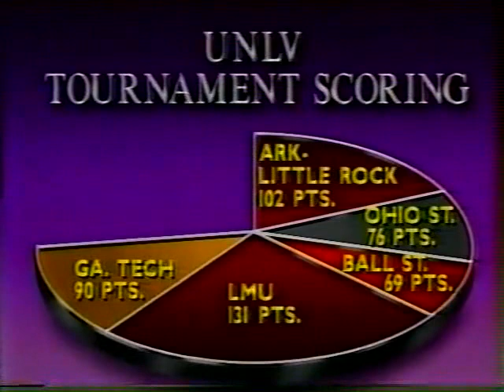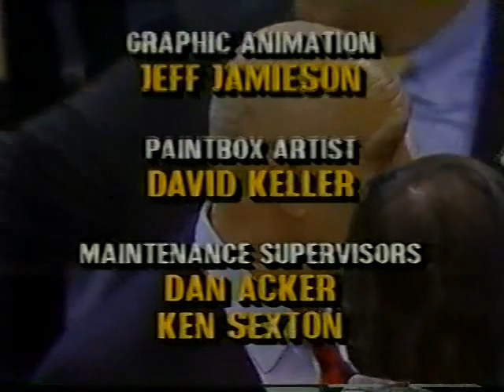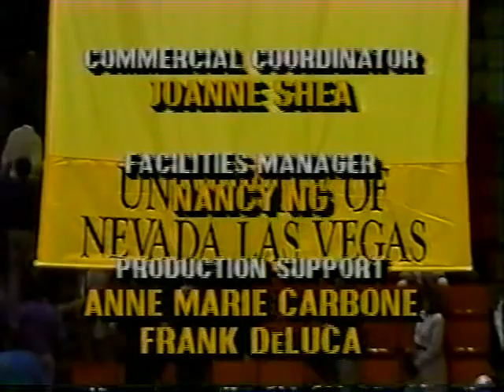1990 NCAA Championship UNLV vs Duke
The 1990 NCAA Final between the Runnin' Rebels and Blue Devils. I do not own or profit from this video.